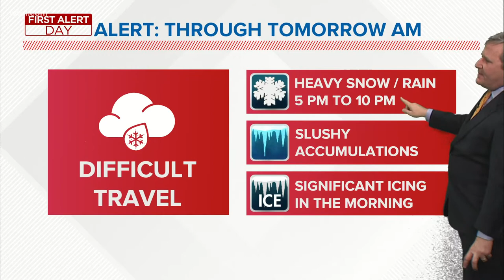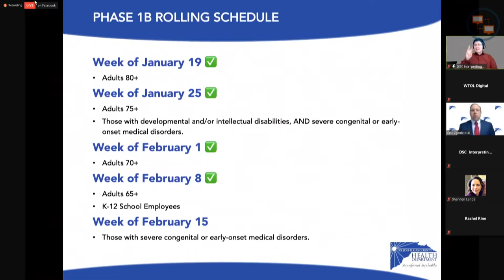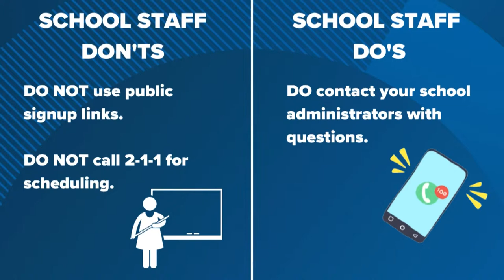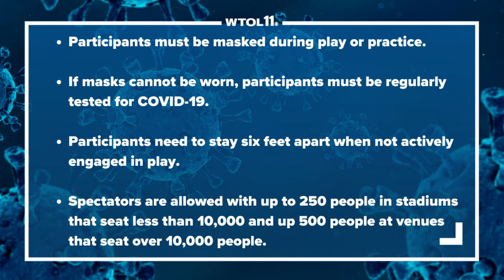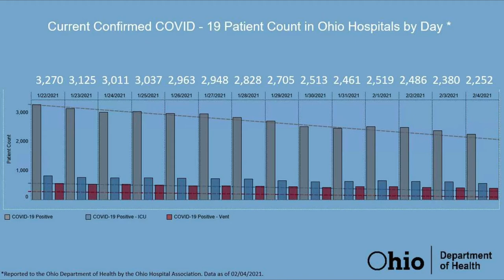Contact sports coming back in Michigan, Ohio curfew could be dropped next week & more | In the Loop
Contact sports are coming back in Michigan, the Ohio curfew could be dropped as early as next week, and Dr. Amy Acton could soon be back in the spotlight. Jenson Strock gets you in the loop.